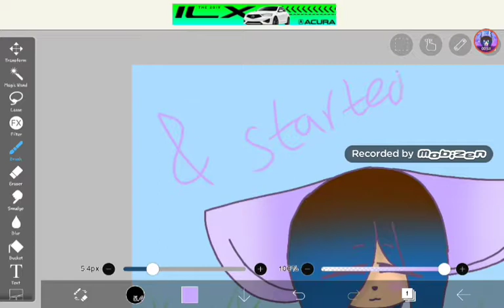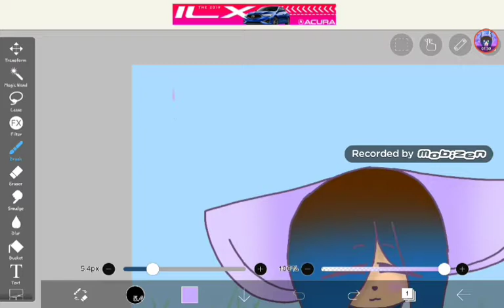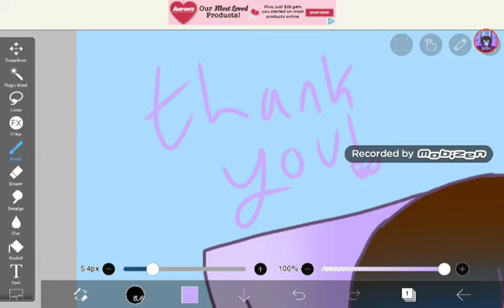Happeh Valentines Day!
Im alone once again xD since its raining so frikin hard today where i live, i did not go to school cuz its cold and im sick. So then i remembered 'ITS VALENTINES DAY' and i had nothing for you guys, so i thought a drawing would do it? But, if not, tell me something i should do for next year! And its the firat valentines day with you all, and that makes me really happy! I wouldn't be where i am right now without you all! I would've lost all my motivation!
Song: High Hopes
By: Panic! At the Disco